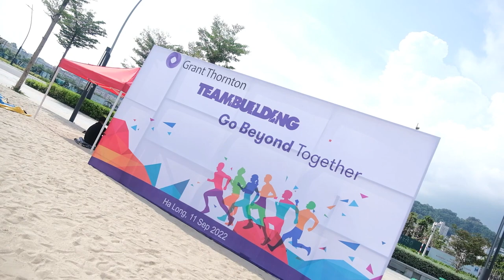Grant Thornton Vietnam - Team building Halong 2022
Grant Thornton Hanoi Office had an exciting team building trip in Ha Long Bay which is aimed to connect our colleagues by joys. This occasion is considered as a break when our staff enjoy relaxation hours as well as bonding activities by playing several energetic team-building games. Notably, the “Let’s chill out” gala dinner night was a “fantastic boom”, which finely heated the atmosphere by wonderful performances of our talented staff. Check out some of the great moments with us 🥰